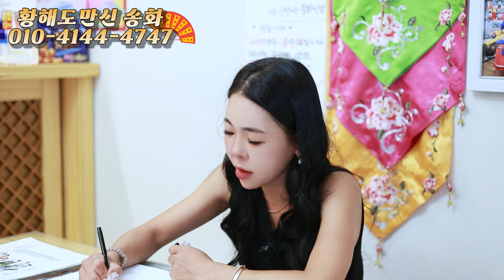네가 엄마야?! 앞길을 계속 막고 있어! '대구점집 용군TV 황해도만신 송화'